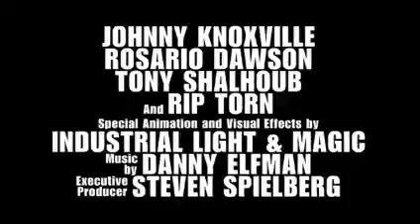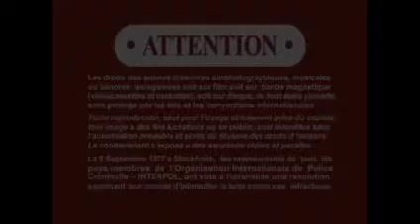Opening to Robin Hood 2001 DVD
1.Columbia Tristar Home Entertainment
2.Harry Potter and the Sorcerer"s Stone trailer
3.the Lord of the Rings the Fellowship of the Ring trailer
4.Men in Black 2 trailer
5.DVD Menu
6.Mpaa Rating Screen
7FBI Warning
8.Warning/Attention
9.Columbia Pictures